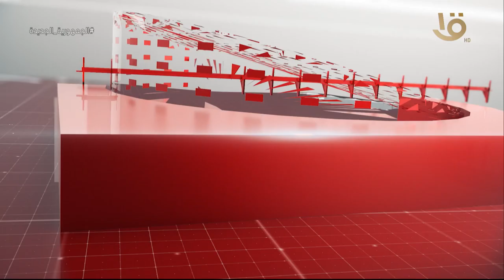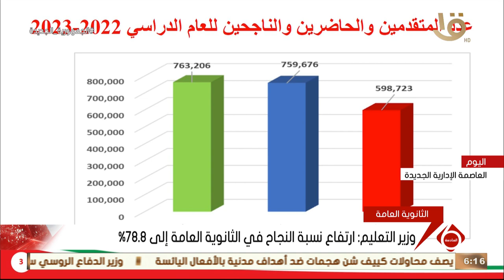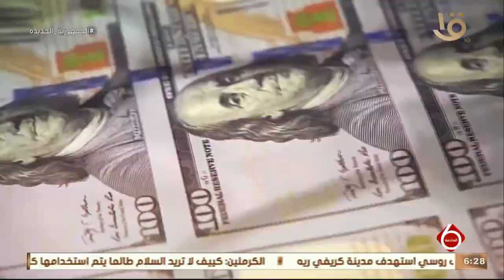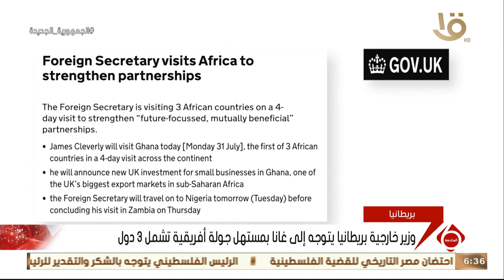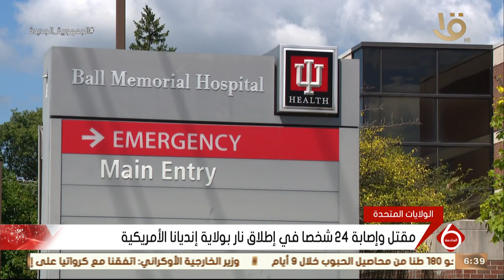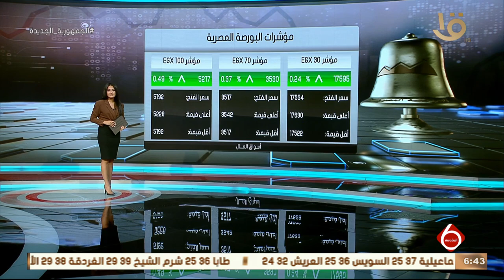نشرة السادسة | أهم الأخبار السياسية والاقتصادية محليا وعالميا.. 31-7-2023